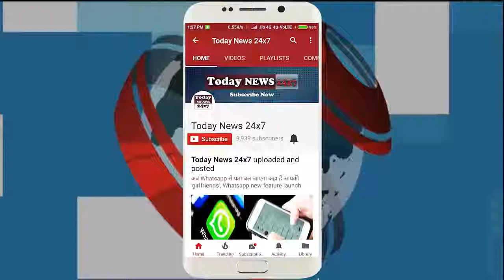100 साल पहले ऐसी दिखती थी दिल्ली, इसलिए बनाया गया था इसे देश की राजधानी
Delhi was made the capital of India in 1931. It was announced by George V on December 12, 1911. Calcutta was the capital of the country in 1857 after the last Mughal Bahadur Shah Zafar. According to the information, the Mughal kings also ruled the country staying in Delhi and used to run their own empire from here.
It is believed that Pandavas from 1450 BC settled in Delhi.
 The rule of Mohammed Gauri, Alauddin Khilji, Akbar etc. has also remained on Delhi.
 Delhi was known as Indraprastha, the capital of Pandavas.
 It is believed that the reason for making Delhi the capital was that it could be easily governed by sitting in Delhi because even before the British, the Mughals also ruled the region.

100 साल पहले ऐसी दिखती थी दिल्ली, इसलिए बनाया गया था इसे देश की राजधानी

दिल्ली को 1931 को भारत की राजधानी बनाया गया था। इसकी घोषणा 12 दिसंबर 1911 को जॉर्ज पंचम ने की थी। आखिरी मुगल बहादुर शाह जफ़र के बाद सन 1857 में कलकत्ता देश की राजधानी थी। जानकारी के मुताबिक मुगल राजाओं भी दिल्ली में ही रहकर देश पर शासन करते थे और यहीं से अपना साम्राज्य चलाते थे।
माना जाता है कि 1450 ईसापूर्व पांडवों ने दिल्ली को बसाया था।
 दिल्ली पर मोहम्मद गौरी, अलाउद्दीन खिलजी,अकबर आदि का शासन भी रह चुका है।
 दिल्ली को पांडवों की राजधानी इन्द्रप्रस्थ के रूप में जाना जाता था।
 माना जाता है कि दिल्ली को राजधानी बनाने का कारण ये था कि दिल्ली में बैठकर आसानी से शासन चलाया जा सकता है क्यों कि अंग्रेजों से पहले भी मुगलों ने भी यहीं से शासन चलाया था।

Today News outbreaks the conventional news reading and brings to you the real face of every information at one click! Latest news from India and the world, politics and nation, entertainment, sports, and science. Witness the panoramic vision of the state in every aspect you can think of!

Today News